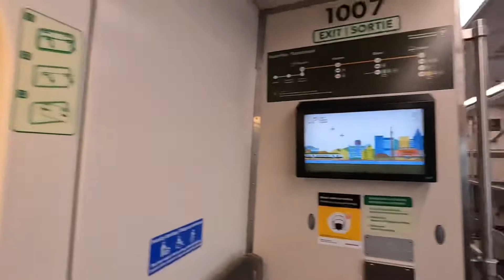Fell Asleep On The UP Express